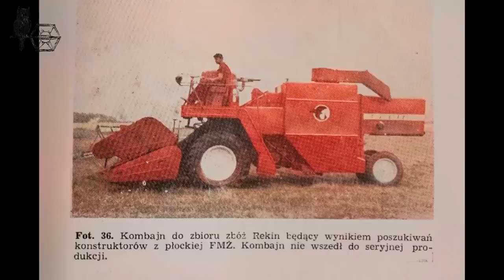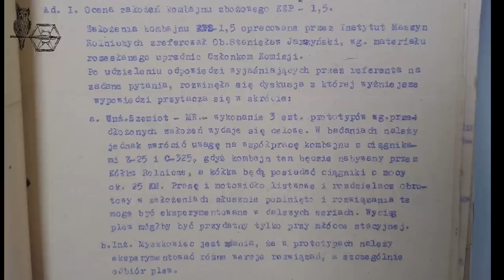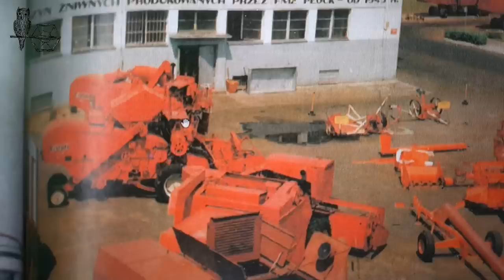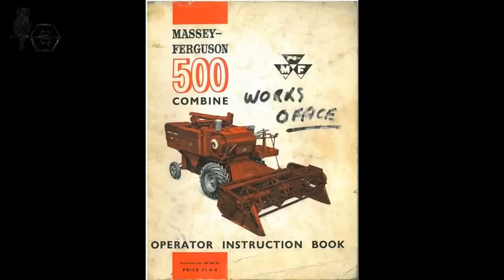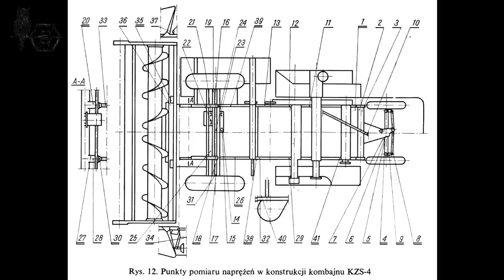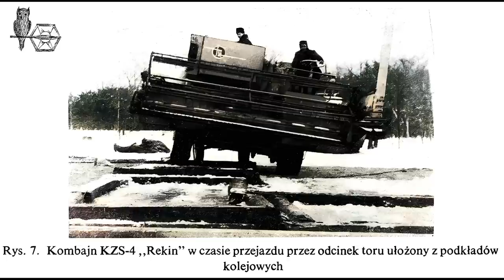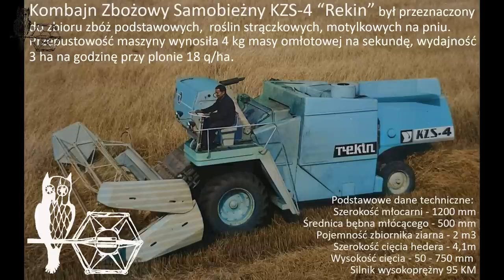KRONIKA FMŻ VIII. Prototyp: KZS-4 "Rekin"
KZS-4 Rekin to kombajn o którym krążą legendy i obrósł w wiele mitów. Rozprawiam się z większością z nich :) Zaczynając od koloru, przez szczegóły techniczne, aż po prawdziwe przyczyny jego klęski.
Dzięki pomocy byłych pracowników FMŻ oraz materiałów ocalonych w Archiwum Płockim oraz Muzeum Rolnictwa w Ciechanowcu udało się odtworzyć historię najbardziej ambitnej konstrukcji powstałej w FMŻ przed Bizonem. Historia nie jest jeszcze kompletna, gdyż wiele wątków tej konstrukcji łączy się zarówno z Vistulą jak i Bizonem... Ale w miarę odkrywania kolejnych kart Kroniki, wszystkie brakujące elementy znajdą się na swoim miejscu...

Dziękuję wszystkim moim konsultantom, bo bez ich wiedzy i chęci jej przekazania dalej nie byłoby tego odcinka... a na pewno nie okazałby się tak interesujący!

Możesz też postawić kawę jako formę dodatkowego wsparcia dla misji tego kanału
Wspiera to nie tylko mentalnie, ale z czasem pozwoli zrealizować ambitniejsze plany związane z historią FMŻ!